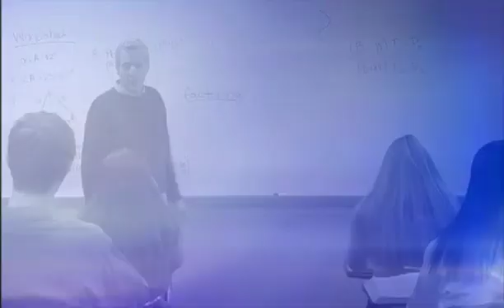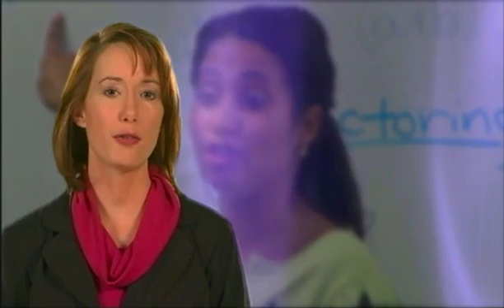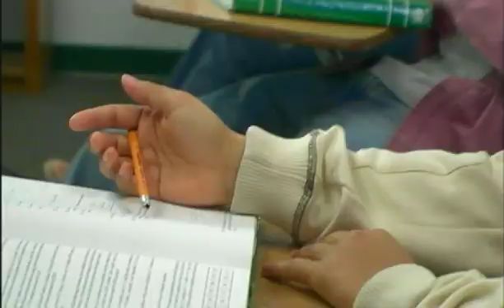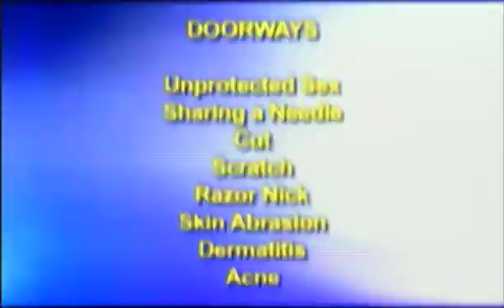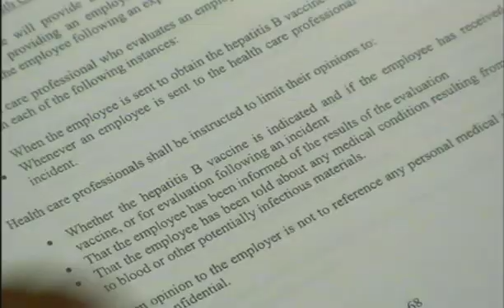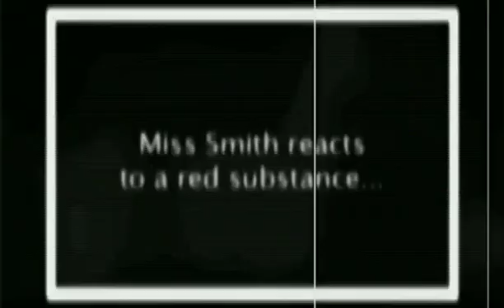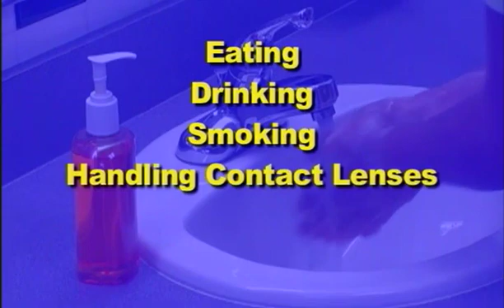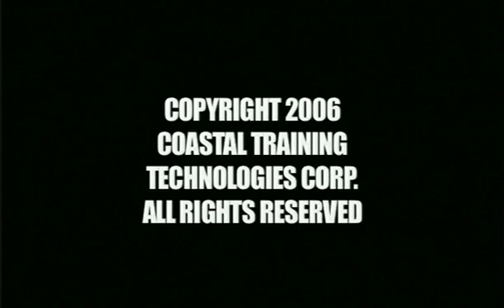Bloodborne Pathogens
Bloodborne Pathogens - Fast Factsfor Schools